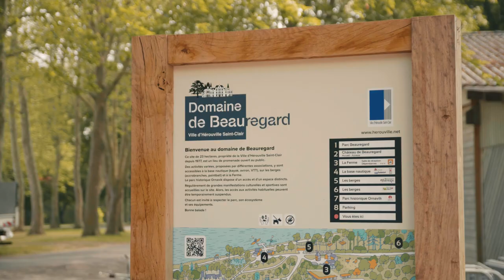Mini Audacieuse - 2e édition - 2023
Jeudi 1er juin, 900 très jeunes sportifs ont foulé la pelouse de Beauregard pour la 2e édition de la course ludique, la Mini Audacieuse.👟

Sur ces 400m de course, composée de 16 obstacles réalisés par le service Jeunessehsc et sports, ces enfants, âgées de 18 mois à 6 ans, étaient accompagnés par les équipes de structures petite enfance, des écoles hérouvillaises, des services de la Ville et de leurs parents. 20 lycéens de Notre dame de fidélité ont apporté leur soutien.

Merci aux services, aux parents, aux professionnels, aux lycéens et aux enfants pour leur implication et leur participation ! 😀